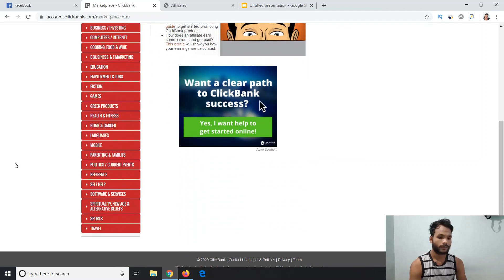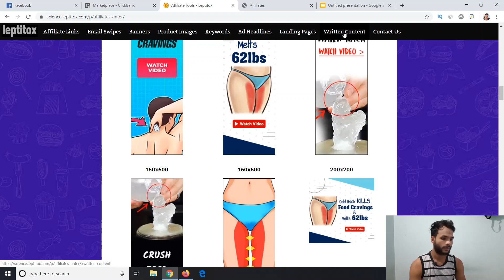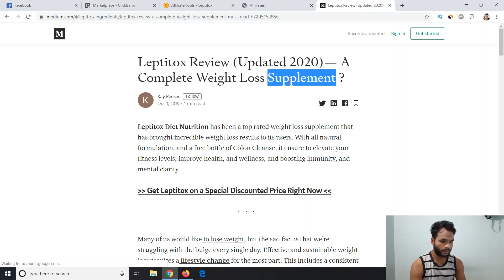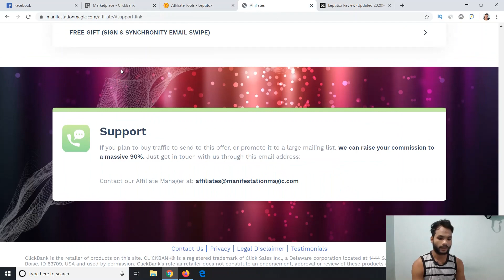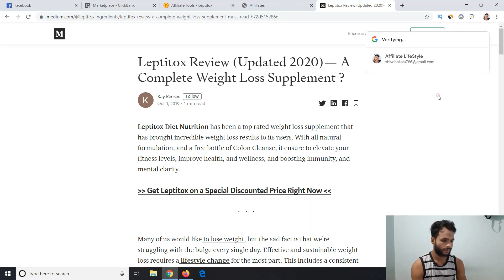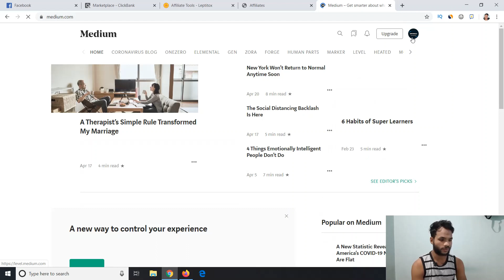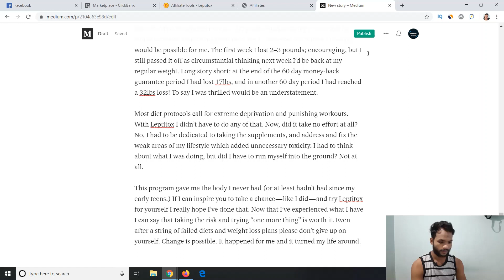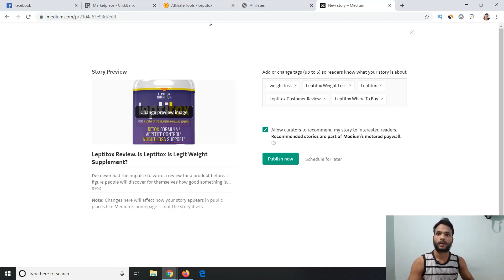Clickbank For Beginners: Promote Clickbank Offers Using FREE Traffic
Hey Friends.
In This Video I Will Show You How To Promote Clickbank Offers Using Free Traffic Methods.